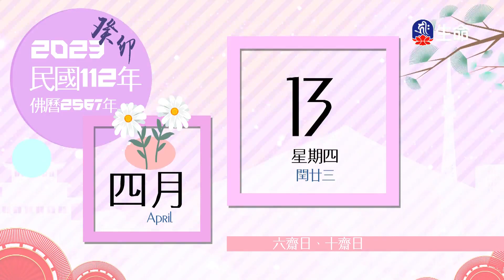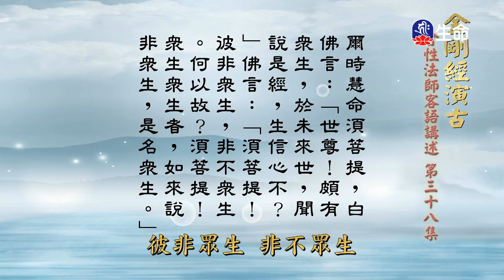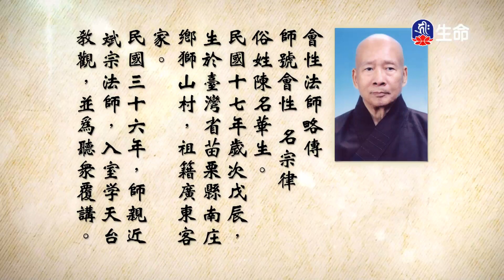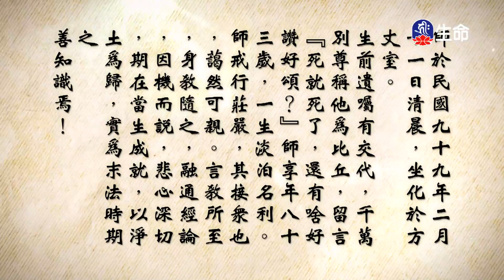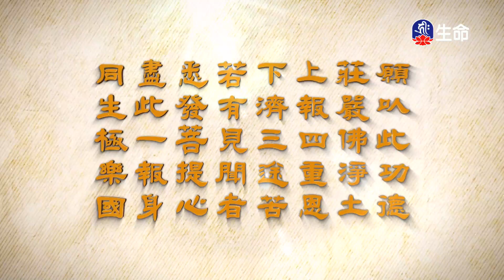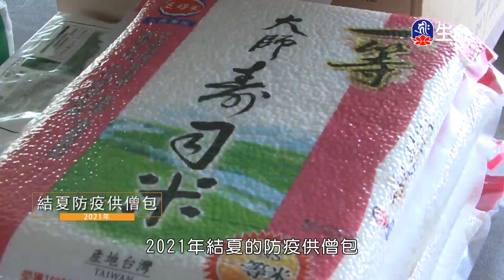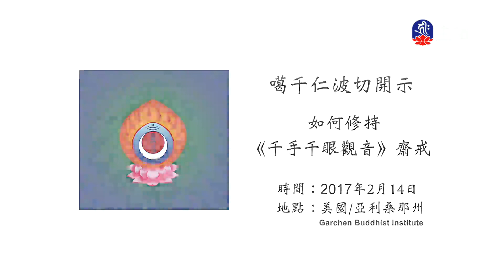金剛經演古(38)_長老法語(客語)_(lifetv_20230413_14:00)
長老法語(客語)_金剛經演古(38)。